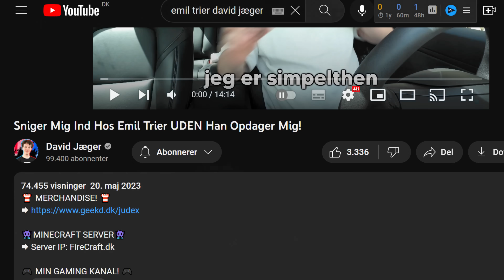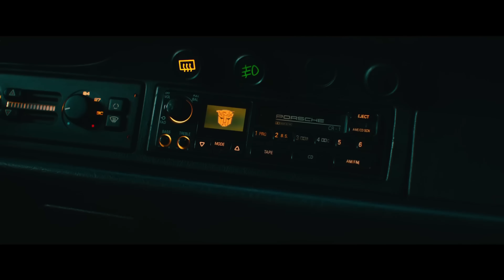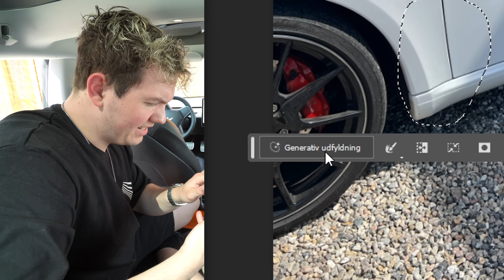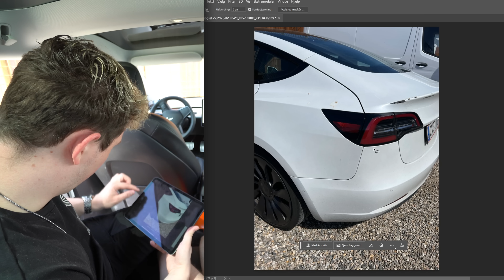Jeg Smadrer Emil Triers Porsche PRANK!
Denne video er betalt og sponsoreret af Transformers: Rise of The Beasts!

Skal du ind og se 2023's mest action-packed og eventyrdrevne film for hele familien? Det skal du ihvertfald nu!😍
Transformers: Rise of The Beasts filmen udkom i biograferne d. 8 juni!
Filmen er et must-watch hvis du spørger mig!😱
I filmen er der nemlig en ny karakter; Mirage. Mirage kan klone sig selv og er generelt bare mega cool!😎

Du har lige nu mulighed for at deltage i 4 giveaways!💥

Det eneste man skal gøre for at deltage er:
2. Kommentér om du skal ind og se filmen i biografen!
3. Like videoen!

Så er du med i konkurrencen om at vinde overstående giveaways! Der bliver fundet 4 vindere indenfor en uges tid😁

👕 MERCHANDISE! 👕

🔥 SOCIALE MEDIER! 🔥

Jeg Smadrer Emil Triers Porsche PRANK! // David Jæger, Emil Trier, Mikkel Trier